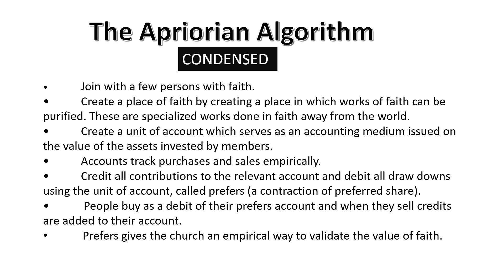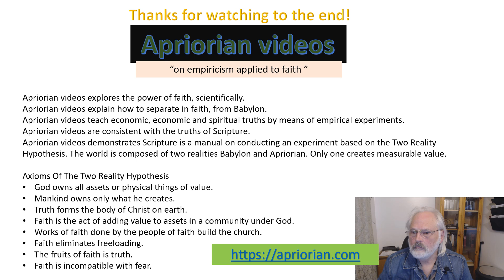Is Rationalism Possible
When it is asked if rationalism is possible what is being asked is if human beings are truly capable of reason, or if our emotional natures preclude rational thought. In this video we look at what reason is and what it would take to have a rational nature.